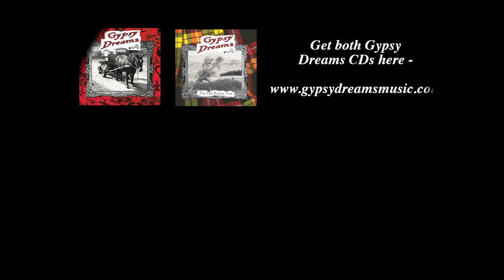In The Bleak Midwinter on viola and guitar with a hint of euphonium.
In The Bleak Midwinter by Gustav Holst, played by Gypsy Dreams - Sharon Hubbocks and Tim Heming - by candlelight under the Christmas tree.

Click here to donate and help us continue our musical adventure :-)